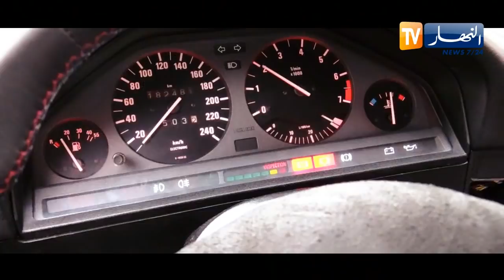برنامج "toutes options": تعرفو على سيارة "BMW E30 1984" وصاحبها المولوع بها